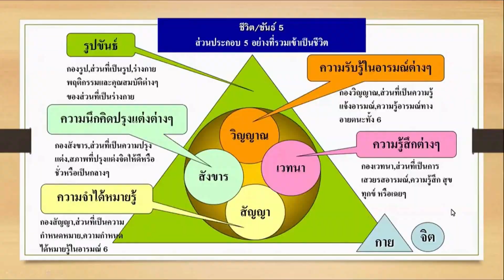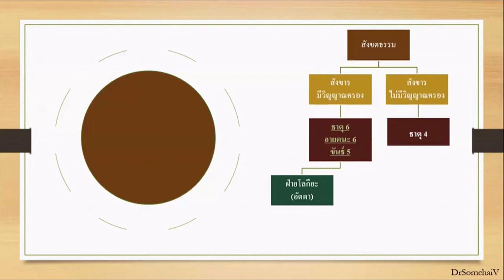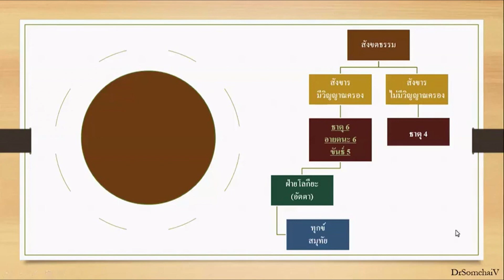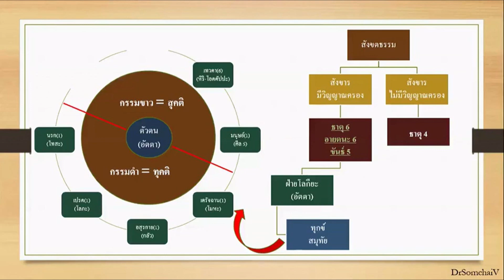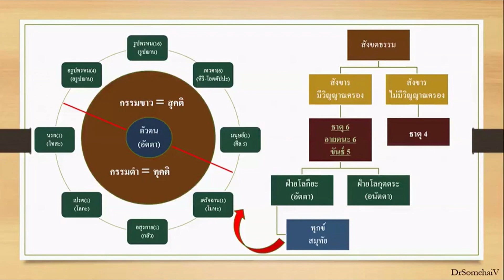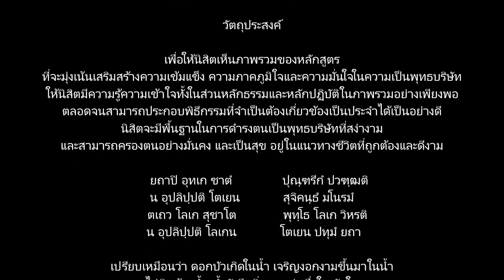63 06 09 หลักธรรมพื้นฐาน ตอนที่ 4 จาก 6 กรรมดำ กรรมขาว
กรรมดำ กรรมขาว
ศูนย์การศึกษาทั่วไป จุฬาลงกรณ์มหาวิทยาลัย รายวิชา “ พุทธบัณฑิตจุฬาฯสง่างาม ” ภาคฤดูร้อนปีการศึกษา 2562 หัวข้อ “ หลักธรรมพื้นฐานที่ชาวพุทธควรรู้ ” วันอังคารที่ 9 มิถุนายน พ.ศ. 2563
หนังสือประกอบการศึกษาเรียนรู้และบรรยาย :
พจนานุกรมพุทธศาสตร์ ฉบับประมวลศัพท์ (ป.อ.ปยุตโต)
พจนานุกรมพุทธศาสตร์ ฉบับประมวลธรรม (ป.อ.ปยุตโต)
หลักธรรมพื้นฐานที่ชาวพุทธควรรู้ แต่งโดย เภสัชกรสุรพล ไกรสราวุฒิ